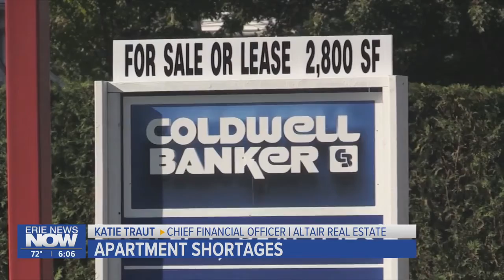Demand for Rental Properties increasing due to High Mortgage Rates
Increased demand impacting housing availability in Erie